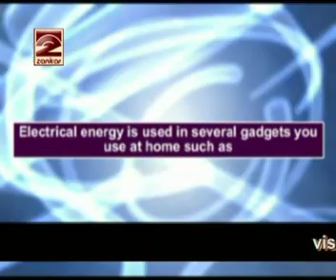Sixth Standard General Science English Medium - old